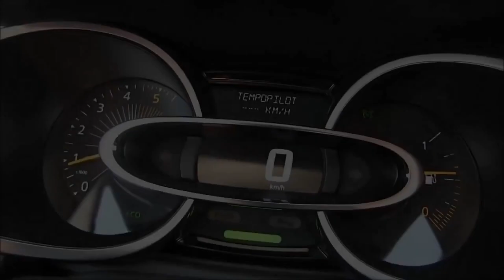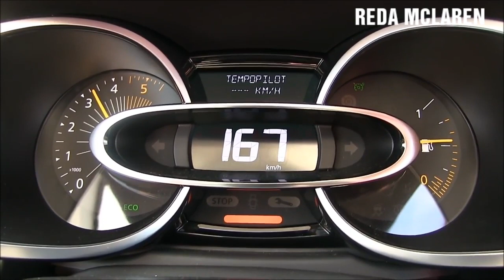Accélération Renault CLIO 4 DCI. 0-170km/h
REDA MCLAREN
RM
2016 clio 4 joy,
clio 1 4,
clio 1/4 de milla,
clio 3 vs clio 4,
clio 4,
clio 4 0-100,
clio 4 0.9,
clio 4 0.9 tce,
clio 4 0.9 tce 90,
clio 4 0.9 tce acceleration,
clio 4 0.9 tce test,
clio 4 0.9 tce top speed,
clio 4 0.9 test,
clio 4 1 2,
clio 4 1.2 16v,
clio 4 1.2 16v acceleration,
clio 4 1.2 75,
clio 4 1.2 75 ch,
clio 4 1.2 joy,
clio 4 1.2 joy test,
clio 4 1.5 dci,
clio 4 1.5 dci acceleration,
clio 4 2016 gt line,
clio 4 2016 rs,
clio 4 2017,
clio 4 2017 review,
clio 4 75ch,
clio 4 90,
clio 4 90 dci,
clio 4 90 dci acceleration,
clio 4 90 reprog,
clio 4 90 tce,
clio 4 acceleration,
clio 4 air,
clio 4 air filter,
clio 4 akrapovic,
clio 4 algerie,
clio 4 argentina,
clio 4 armrest,
clio 4 automatique,
clio 4 bakım,
clio 4 bass reflex,
clio 4 bi xenon,
clio 4 bilinmeyen özellikler,
clio 4 bluetooth,
clio 4 body kit,
clio 4 boite automatique,
clio 4 break,
clio 4 business,
clio 4 bva,
clio 4 carviser,
clio 4 chip tuning,
clio 4 coffre,
clio 4 crash,
clio 4 crash test,
clio 4 creneau,
clio 4 cup spoiler,
clio 4 dci,
clio 4 dci 75,
clio 4 dci 85,
clio 4 diesel,
clio 4 drift,
clio 4 drive,
clio 4 dynamique,
clio 4 en algerie,
clio 4 esp,
clio 4 essai,
clio 4 essuie glace,
clio 4 estate,
clio 4 exhaust,
clio 4 facelift,
clio 4 far değişimi,
clio 4 fari led,
clio 4 fase 2,
clio 4 faydalı bilgiler,
clio 4 feux,
clio 4 filtre habitacle,
clio 4 fren,
clio 4 full led,
clio 4 grandtour,
clio 4 gt,
clio 4 gt acceleration,
clio 4 gt line,
clio 4 gt line 1.5 dci 85ch,
clio 4 gt line 2016,
clio 4 gt line 2017,
clio 4 gt line algerie,
clio 4 gt line phase 2,
clio 4 gt line top speed,
clio 4 hava filtresi,
clio 4 havana,
clio 4 hiz,
clio 4 hoparlör,
clio 4 hız denemesi,
clio 4 hız sabitleyici,
clio 4 hız testi,
clio 4 hızlanma,
clio 4 icon,
clio 4 inceleme,
clio 4 initiale,
clio 4 intens,
clio 4 intense,
clio 4 intercooler,
clio 4 interieur exterieur,
clio 4 interior,
clio 4 jant,
clio 4 joy,
clio 4 joy ekran,
clio 4 joy modifiye,
clio 4 joy multimedya,
clio 4 joy test,
clio 4 kamera,
clio 4 kaput açma,
clio 4 kazaları,
clio 4 kesici,
clio 4 key programming,
clio 4 kişiselleştirme,
clio 4 klima,
clio 4 kol dayama,
clio 4 kolçak,
clio 4 kumandalı egzoz,
clio 4 led,
clio 4 limited,
clio 4 limited 1,
clio 4 limited 1.2,
clio 4 limited 2,
clio 4 limited 2 algerie,
clio 4 makyaj,
clio 4 maroc,
clio 4 maroc 2016,
clio 4 medianav,
clio 4 modified,
clio 4 modifiye,
clio 4 moose test,
clio 4 motor,
clio 4 motor sesi,
clio 4 naps,
clio 4 navigasyon,
clio 4 navigasyon güncelleme,
clio 4 ncap,
clio 4 neige,
clio 4 night,
clio 4 noir,
clio 4 noir et rouge,
clio 4 nuit,
clio 4 oil reset,
clio 4 option,
clio 4 ordinateur de bord,
clio 4 otomatik vites,
clio 4 otomobil dünyam,
clio 4 otopark,
clio 4 ou 208,
clio 4 permis,
clio 4 permis de conduire,
clio 4 permis question,
clio 4 phase 1,
clio 4 phase 2,
clio 4 phase 2 gt line,
clio 4 pollen filter,
clio 4 populaire,
clio 4 pov,
clio 4 questions intérieures,
clio 4 questions permis,
clio 4 r,
clio 4 r-nav,
clio 4 reset service indicator,
clio 4 review,
clio 4 rs,
clio 4 rs 0-100,
clio 4 rs 0-200,
clio 4 rs 2,
clio 4 rs acceleration,
clio 4 rs akrapovic,
clio 4 rs dump valve,
clio 4 rs exhaust,
clio 4 rs exhaust sound,
clio 4 rs groupe n,
clio 4 rs k tec,
clio 4 rs launch control,
clio 4 rs milltek,
clio 4 rs nurburgring,
clio 4 rs phase 2,
clio 4 rs phase 2 akrapovic,
clio 4 rs review,
clio 4 rs sound,
clio 4 rs stage 1,
clio 4 rs stage 2,
clio 4 rs stage 3,
clio 4 rs stage 4,
clio 4 rs straight pipe,
clio 4 rs trophy 0-100,
clio 4 rs v max,
clio 4 rs vs,
clio 4 rs vs 208 gti,
clio 4 service light reset,
clio 4 service reset,
clio 4 sound system,
clio 4 spare wheel,
clio 4 specs,
clio 4 spoiler,
clio 4 sport,
clio 4 start stop,
clio 4 tce,
clio 4 tce 90,
clio 4 tce 90 acceleration,
clio 4 test,
clio 4 test crash,
clio 4 test drive,
clio 4 toit ouvrant,
clio 4 top speed,
clio 4 trophy,
clio 4 tuning,
clio 4 usb,
clio 4 varex,
clio 4 verification exterieur,
clio 4 verification interieur,
clio 4 verification interieur exterieur,
clio 4 verification permis,
clio 4 vs 208,
clio 4 vs 308,
clio 4 vs clio 3,
clio 4 vs golf 7,
clio 4 vs ibiza,
clio 4 vs megane 3,
clio 4 vs polo,
clio 4 wind noise,
clio 4 xenon,
clio 4 yakıt tüketimi,
clio 4 yanlama,
clio 4 yarış,
clio 4 yazılım,
clio 4 yeni,
clio 4 yokuş,
clio 4 yokuş kalkış,
clio 4 yol bilgisayarı,
clio 4 yol tutuş,
clio 4 youtube,
clio 4 zen,
clio 4 zen 2016,
clio sport 1/4 milla,
code radio clio 4,
conduire une clio 4,
demarrer une clio 4,
dump valve clio 4 rs,
essai clio 4 dci 90,
essai clio 4 tce 90,
filtre habitacle clio 4,
forza horizon 2 clio 4,
forza horizon 2 clio 4 rs,
forza horizon 3 clio 4,
forza horizon 3 clio 4 rs,
ghilas zikioue clio 4,
gta 5 clio 4,
gta 5 clio 4 rs,
gta v clio 4,
la clio 4,
launch control clio 4 rs,
manoeuvre permis b clio 4,
phare xenon clio 4,
question exterieur clio 4,
question permis b clio 4,
question technique clio 4,
r link